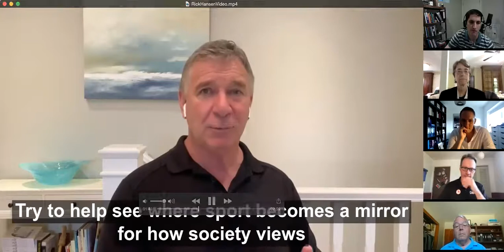Steadward Talks Inclusion in the Commonwealth Games Past, Present, Future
A unique conversation with David Grevemberg CEO of the Commonwealth Games and Dr. Robert Steadward, Founding President of the International Paralympic Committee, along with opening comments from Rick Hansen, Canadian Paralympic athlete and Commonwealth Games advocate regarding the inclusion of athletes with a disability. Dr. David Legg, Dr. Mary Hums and Eli Wolff will moderate the conversation.
Note: there is no sound from 7:07 - 7:53